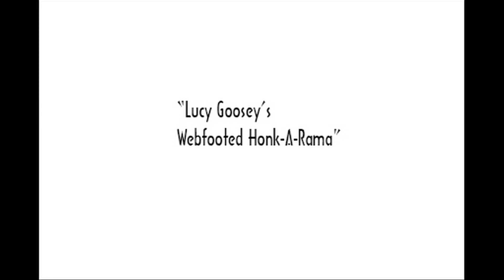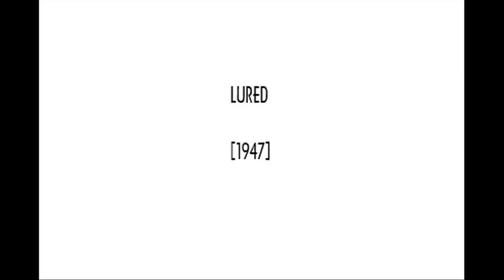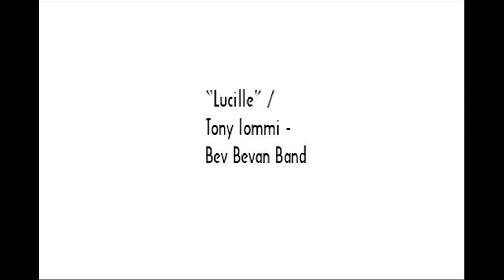Lucy Goosey's Webfooted Honk-A-Rama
Promo video #183 is a cinematic biography of one of the best comedy actresses of all time, the inimitable Lucille Ball.